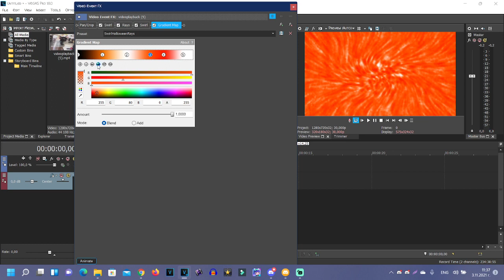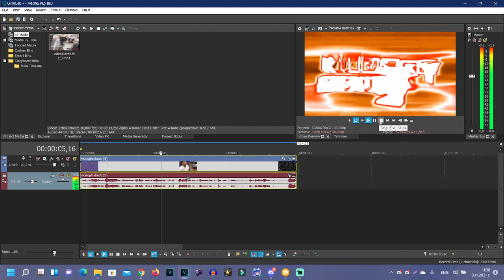(REQUESTED) How to make some SwirlHalloweenRays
Requested by: TBMLE128, TOCRSM785, ASTOT, MCF123464, 2011G, TJOVE465'S SC, MJMTLEVEM8558, TGALE1233 & MBVE1987.

Note: I decided to make the audio better since i forgot to change the Hold Time on Il Vocodex.